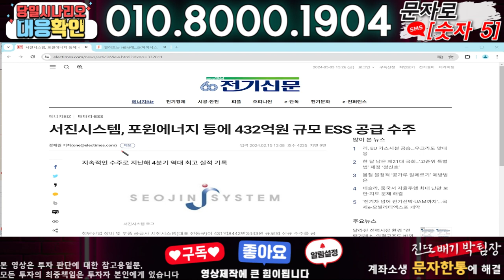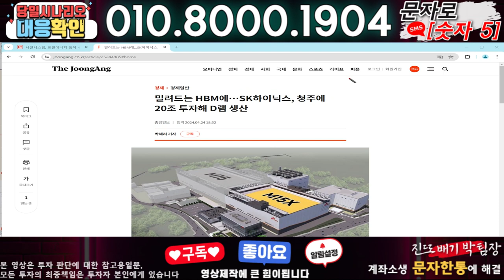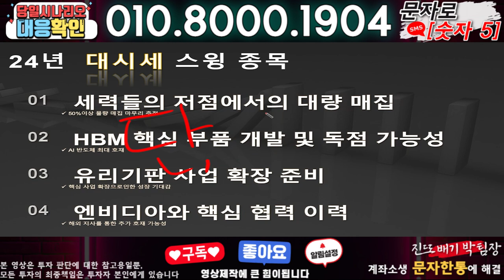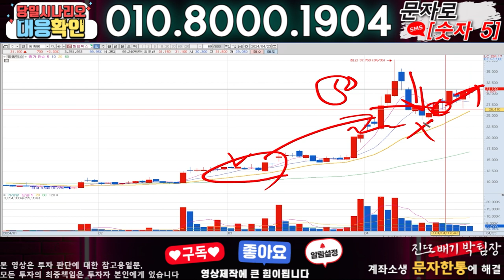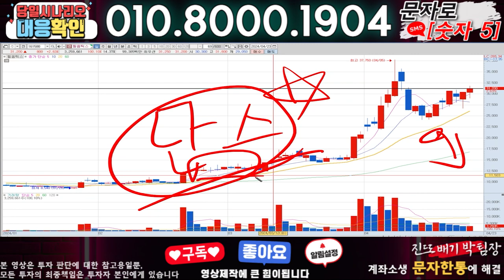서진시스템 ) 3분전 기습속보-공식입장발표!! 무슨일인가?